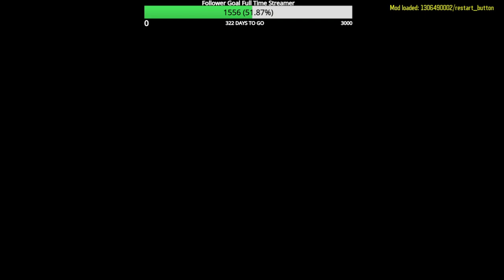Black ops 3 Custom Zombies JAKE'S HOUSE Flawless Round 40